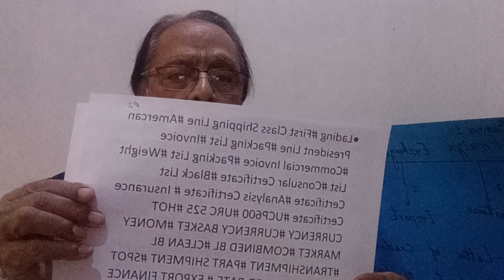102 Session Turn on Learning from#Tag One Chapter Special Gift Read One Tag Each has one Chapter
Hello my dear friends how are you Happy New Year for 2024.
I bring you people to get into my channel. One tags has complete subject banking and general banking , hiddle of all topics
1Remittance.
2.Import
3 Export
When we Import or Export you have to send money other country your client something actually so please watch my every Session carefully can bring some knowledge I have given 148 at least 150 knowledge gain from my channel for you.  2 years I spend 2 years more than that I spent suffice about and reached Internationallu ,  internet not all 25k  connection subscribed me if you don't watch my  channel I can't get anything therefore, here  is my request all of you please Subscribe my channel watch properly
A to Z become target one step is a one chapter okay hold banking letter of credit docom abbreviation reading a great knowledge abbreviation is apparently small but has great Meaning can a man or the retracted no binding before shipment come to me or come to his bank is not good letter of credit is a Confirmed letter of credit okay international international trade and Finance when you export you have to Agar sim port place the goods please finance me custom duty now banker mostly main, l i m imported Merchandise okay all the custody of the bank finance Importer CID what is CID payment against document below the documents under period # ICC office UK which Post are made Documentary Credit
Letter Credit
Document to their bank exporting Bank Documents documentary credit negotiation topic and abbreviation negotiation payment after properly scrutiny strictly in terms of Letter of credit no one condition what relate 15 days in session okay if the documents are according to the beneficiary when advising Bank is liable to pay after Scruitney of gone at their end Revolving Credit new shipment effectively made his value greater one after another best proof or best Simple /exhibit of confirm letter of credit seller don't believe to the importer opening Bank, may ask another Bank of his country to Add to ensure Payment an LC become confirmation to the letter of credit to guarantee the payment to the exporter is known as confirmation to the LC advising Bank the Exporter of Seller use and make A Bill of Excange directing certain person Bank or Bearer to pay on demand and attached with all Documents list for you Negotiable Act 1881 define the bill of exchange made by the maker person to pay on demand or at determinable future time bill of lading issued by shipping company issues the bill of reading three wheeler bleeding to the exporter and exporter brings all Documents to his
Bank of NY/ or any named bank who advised The Credit. his bank or London by bank of China export and when  and further our country below riding because charted party with a film not acceptible is it. These are all Machanisum of Import or Export.
sorry the Internet abrupt.